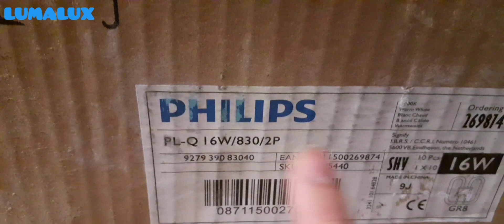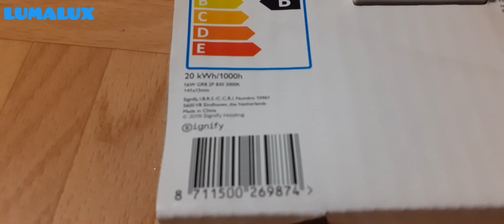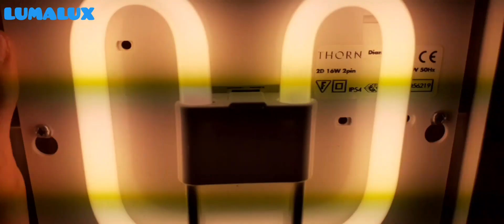10 lampes PHILIPS PL-Q 16w 830 2pins (GR8) - [carton de lampes neuf]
Salut. Dans cette vidéo, je vous montre et je test des nouvelles lampes que j'ai reçu dans leurs carton d'origine. Il s'agit de lampes de marque PHILIPS PL-Q de 16W 2pins

- Marque: PHILIPS
- Modèle: PL-Q
- Température de couleurs: blanc chaud
- Puissance: 16W
- Type de lampe: lampe fluocompacte
- Mode d'utilisation: avec ballast ferromagnétique
- Culot: GR8 (2pins)
- Provenance: Avignon, France
- Lieu de fabrication: Chine
- Année de fabrication: 2019
- État du modèle: neuf
- Statut du modèle: actuellement en production